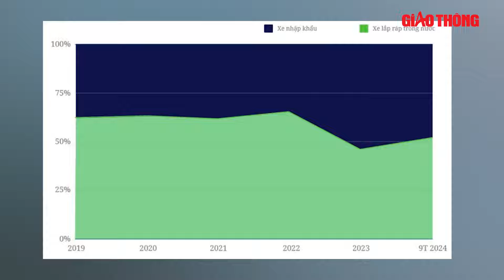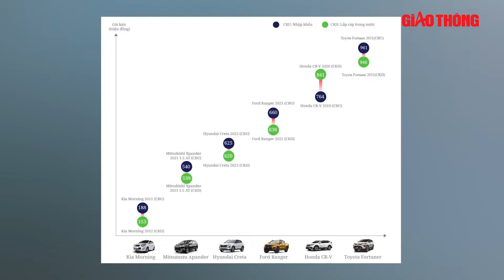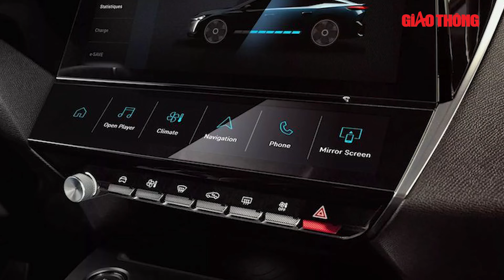Sáng 14/10: Thị trường ô tô cũ: Xe nhập khẩu được ưa chuộng | BGT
BGT |  Điểm tin xe mới nhất 14/10 gồm những nội dung đáng chú ý sau:
1. Thị trường ô tô cũ: Xe nhập khẩu được ưa chuộng
2. Nhập khẩu ô tô tăng vọt, phần lớn từ Trung Quốc
3. Thị trường xe máy sôi động hơn dịp cuối năm
4. Mazda BT-50 sắp có phiên bản nâng cấp
5. Peugeot E-408 vừa ra mắt có thể di chuyển 453km sau một lần sạc

- Địa chỉ tòa soạn: Số 2, Nguyễn Công Hoan, Ba Đình, Hà Nội